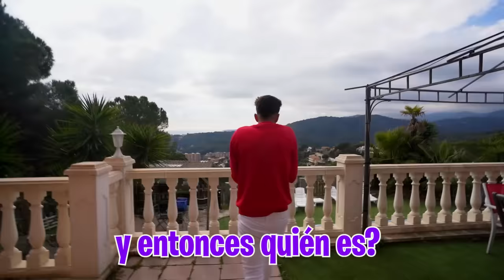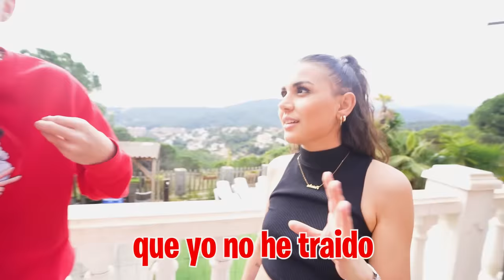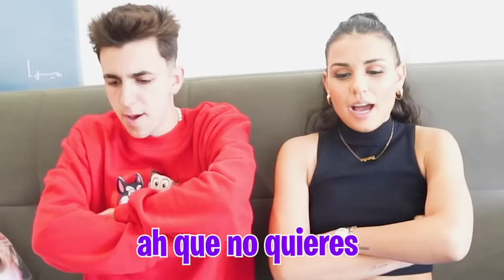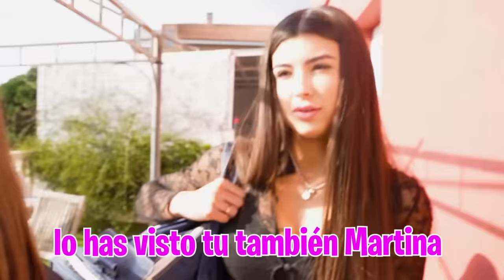LA PROFE DE MI HERMANA SE PELEA CON SU MEJOR AMIGA POR MI…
Seguimos en la casa que mi hermana ha alquilado para que su profe y yo nos conozcamos más y estemos juntos pero ha venido una visita muy inesperada para todos.